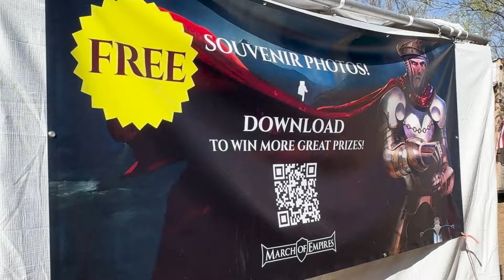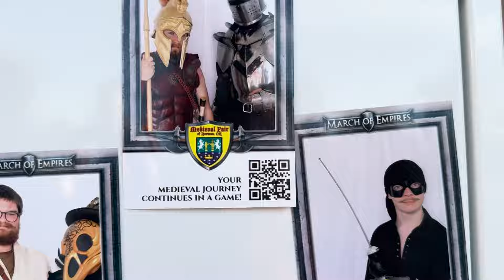MARCH OF EMPIRES AT THE FAIR OF NORMAN | HIDDEN REDEEM CODE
***The redeem code hidden in this video will be active until 28 May 2024 / 08:00AM GMT

to enter contests and get more sneak peeks on upcoming content.